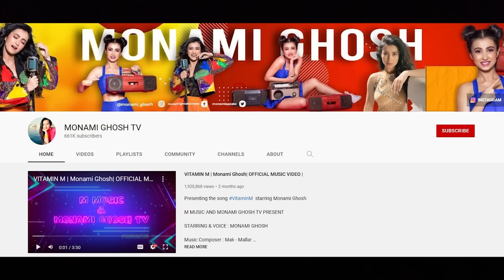মনামী ঘোষের জীবনী, বয়স,প্রেমিক। Monami Ghosh Boyfriend, Height, weight, Family, Wiki, Biography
🔹Voice & Editing: Alia Khan